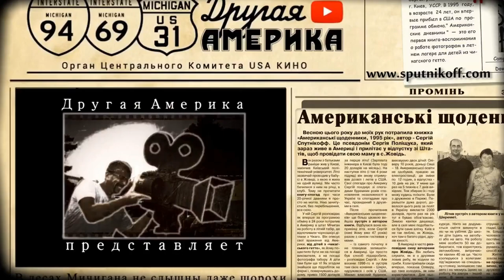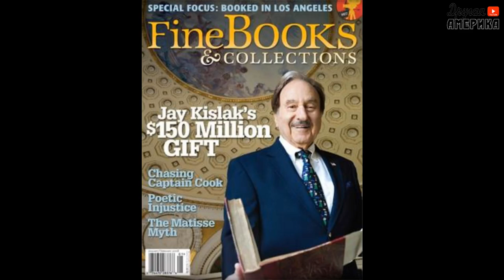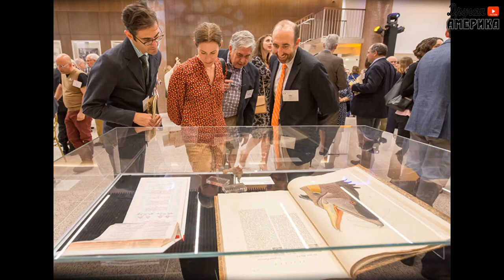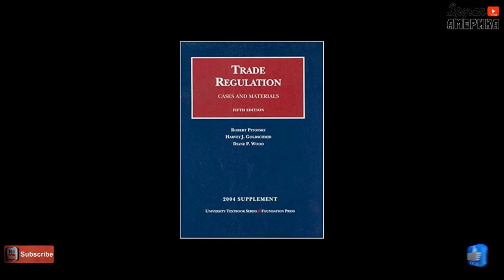Судьбы иммигрантов. Интересная судьба украинского торгаша в Америке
Необычные случаи из жизни иммигрантов в США. Иммиграция в США. Как живется в Америке иммигрантам.
Мой сайт: SPUTNIKOFF.COM
Здесь вы можете заказать мою книгу/ электронную книгу "Американские Дневники".
Мою книгу теперь можно также купить на
российском книжном сайте:
Мою книгу "Американские Дневники 1995" можно приобрести у автора на сайте SPUTNIKOFF.COM
Книга предлагается в бумажном и электронном виде.